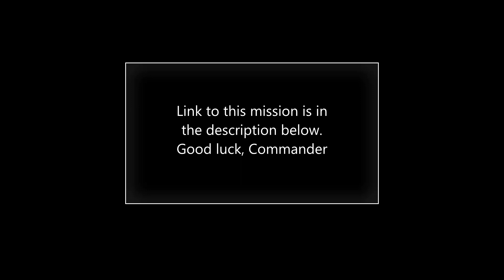TE 2.0 Steel Talons Bonus Mission Teaser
Decided to honour an old ally in ZOCOM 4? Find out what would have happened if fate had been kinder.